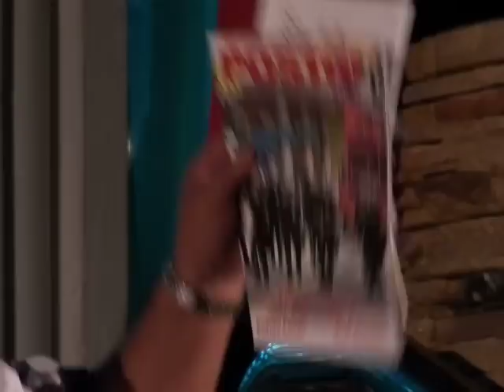Ceramah Manifesto Pakatan Rakyat - PT2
21/3/2013
Kelab Sultan Sulaiman, KL.
Speaker: Nurul Izzah, Hatta Ramli, Tian Chua dll.

Video pt 2 melihatkan Tian Chua memberi respon yg hebat kpd fitnah yg UMNO buat dan juga Hatta Ramli menyentuh sandiwara yg berlaku di Sabah dgn banyak persoalan yg timbul yg perlu BN jawab.